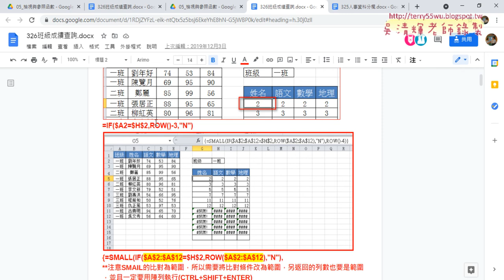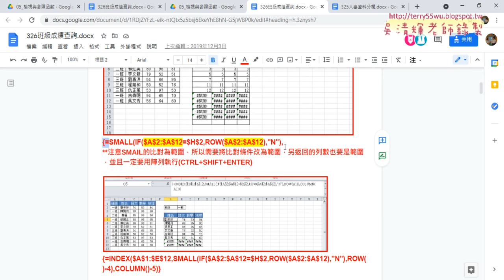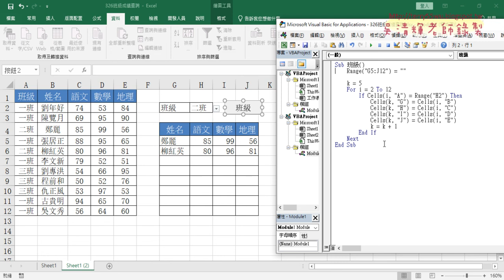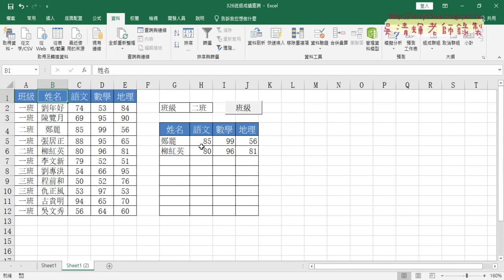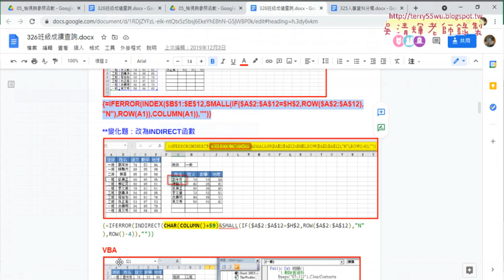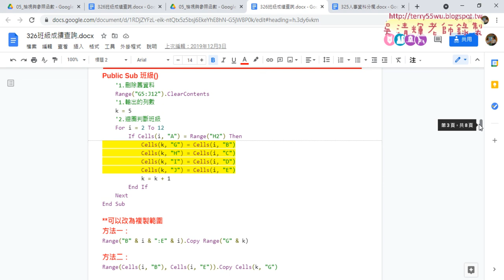08 326班級成績查詢直接用VBA